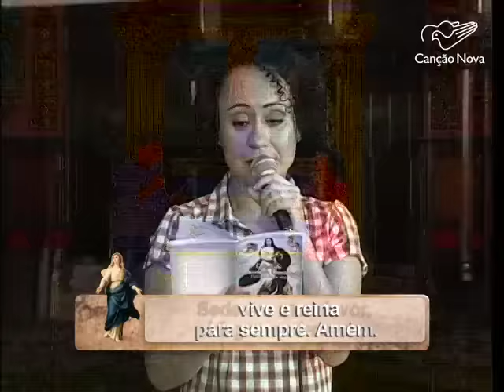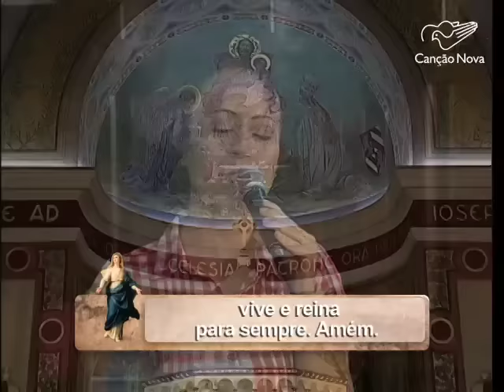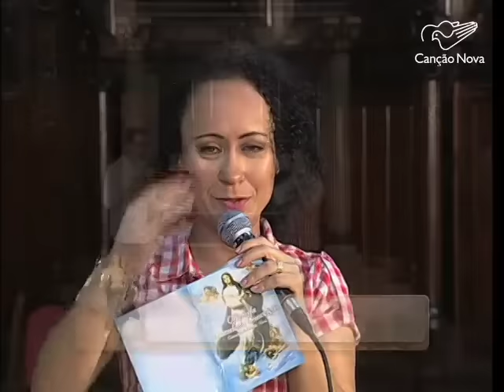OFICIO DA IMACULADA CONCEIÇÃO - 12 MAR 2016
Realizado na Paróquia São José do Ipiranga, cantado pela Ana Lúcia e pelo Nando Mendez e tocado pelo Jonathan.